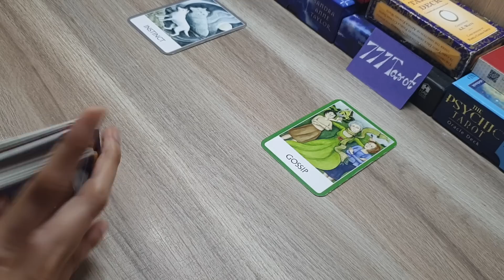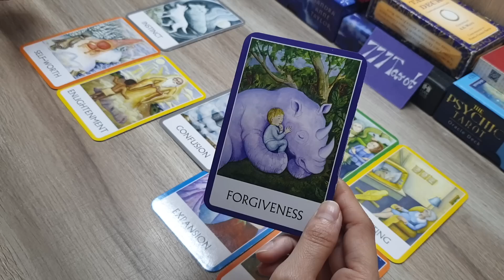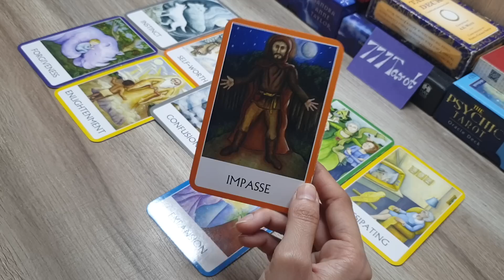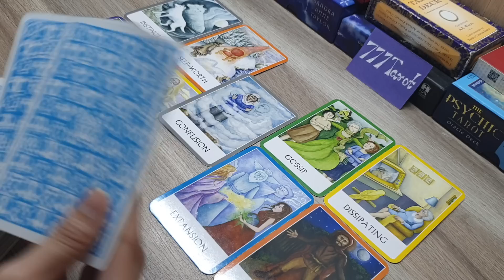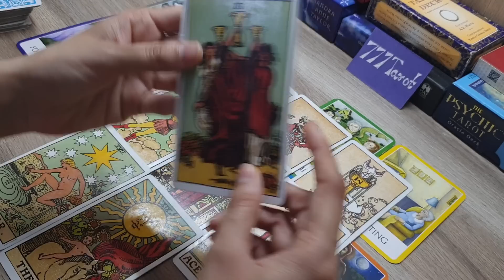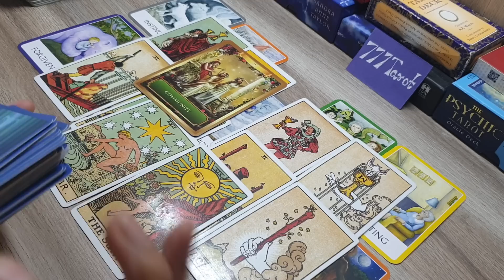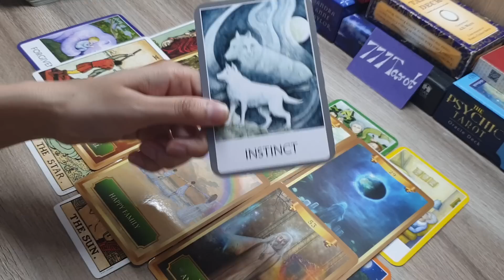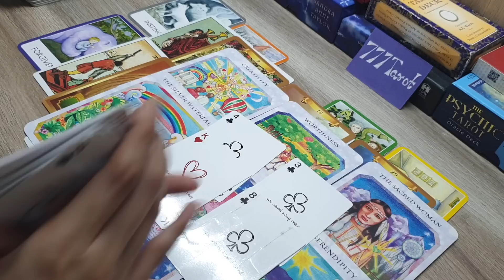YouVsThem : Current feelings of you and your partner for each other.. god advice 😊 timeless reading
Hello ..